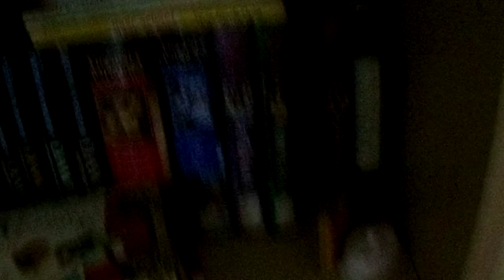Dansen op een jingle starring Pina also singing